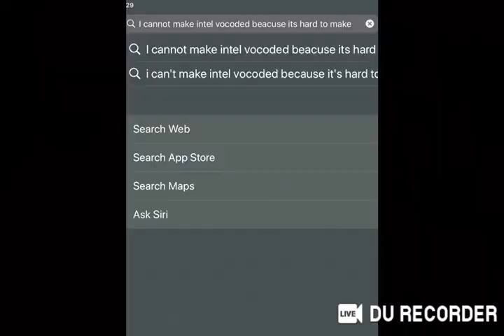Tom and Ben Fight (Sponsored by Preview 2 Effects)